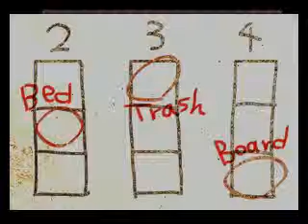The Crooked Man Part 22